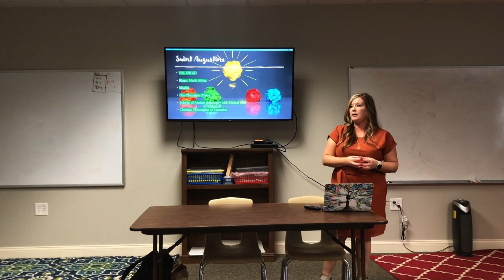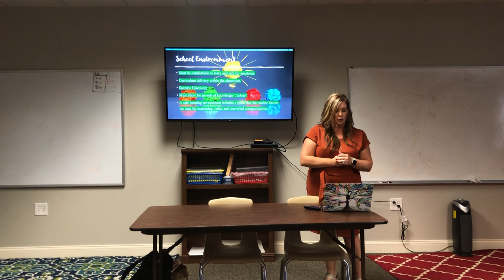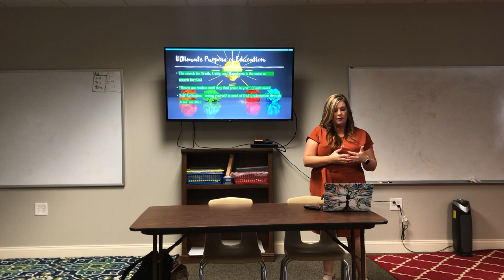Augustinian Philosophy Best Practiced Today